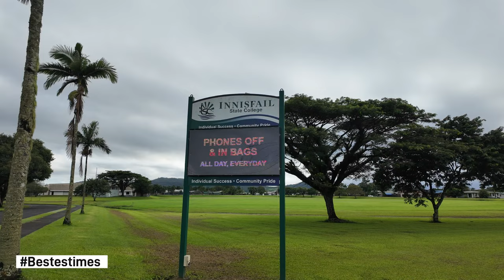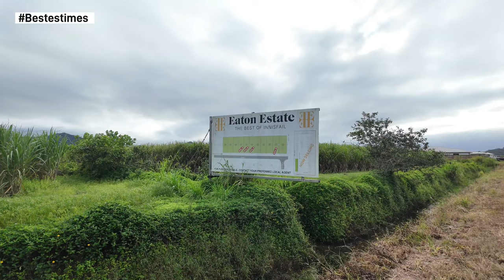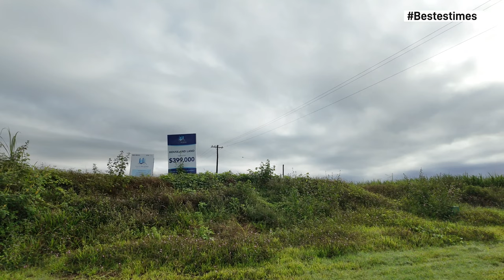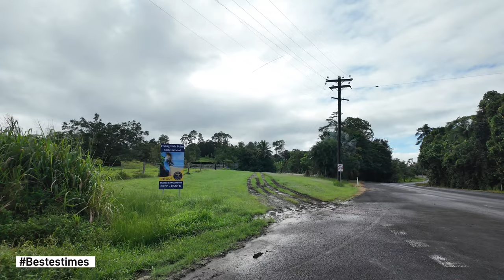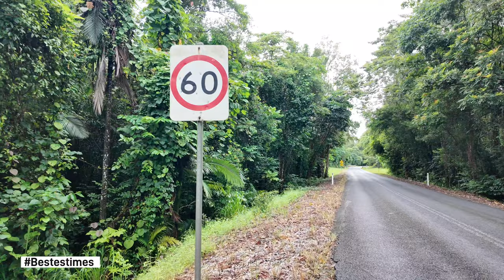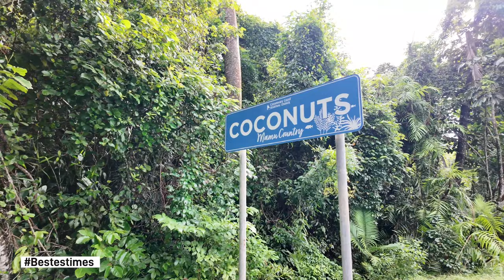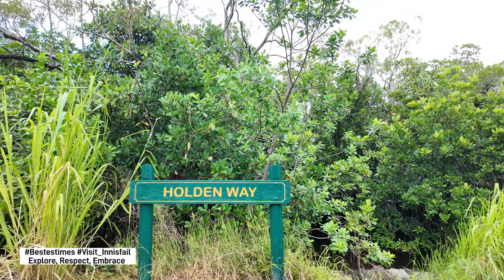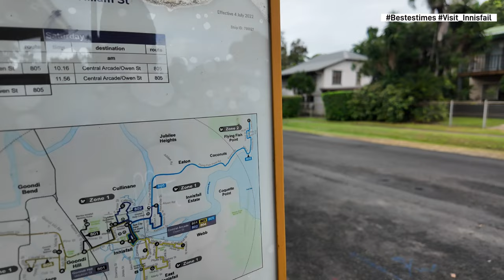Walk To Flying Fish Point Innisfail - 05th April 2024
Bestestimes Capturing History.

Walk Tubers I watch regularly (Tell them Bestestimes Sent you) - Highly Recommended

(Information Correct at time of recording this Video).